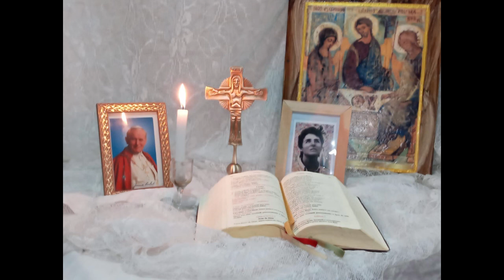[18/06/2022]Liturgia das Horas Laudes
Laudes do dia 18/06/2022. A Liturgia das Horas nasce do coração orante dos discípulos de Jesus. Venha rezar conosco a oração da manhã. Ao rezar as Horas canônicas, o Corpo dos fiéis se une à sua Cabeça mística.

Invitatório: 0:00
1º Salmo: 2:05
2º Salmo: 3:31
3º Salmo: 5:24
1ª Leitura: 5:51
2ª Leitura: 10:59
Leitura breve: 15:38
Evangelho: 16:29
Cântico Evangélico: 18:52
Preces: 20:26
Pai nosso: 21:46
Oração final: 22:20